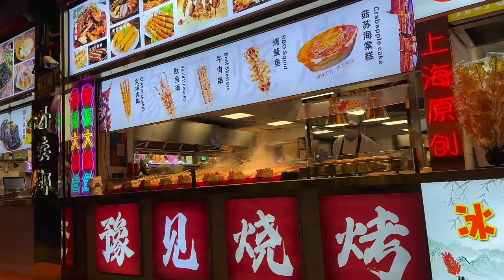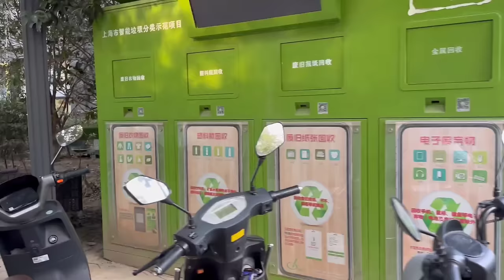CHINA vs INDIA Street Hygiene - This is truly shocking... 🇨🇳 中国 vs 印度 街道卫生。。我震惊了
In this video, I share about CHINA vs INDIA Street Hygiene.